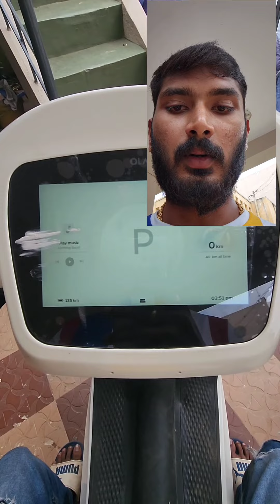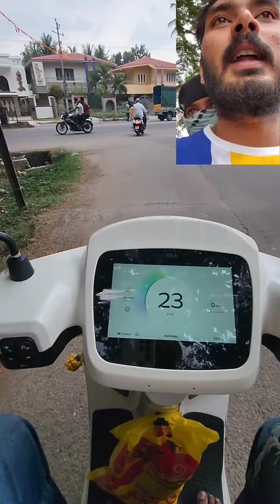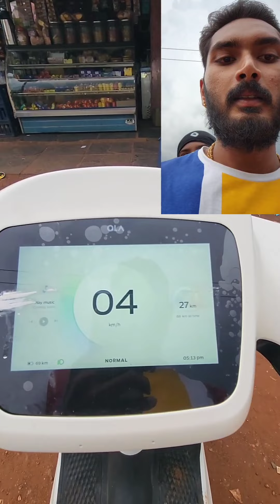Ola electric scooter S1pro Doubles TRUE Range Test in Single Charge PART - 1 😱🤔❓️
Keep supporting